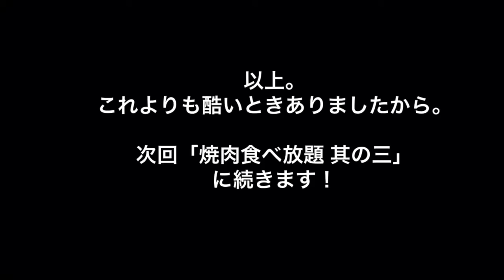【焼肉安安様のYouTuber応援キャンペーン1000円食べ放題②】もう企画会議というかただのお喋り！【和柄を苦しめた迷惑住人の真相に迫る！】Beshari×Wagara 番外編 焼肉会議其の二〜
着物を着たサックス奏者(今回は着物リメイクワンピースですが動画だとわかりにくいです)、和柄Musicianのトーク&音楽番組“Beshari×Wagara”
今回は番外編！スタジオを飛び出しゲストを迎え【焼肉安安様のYouTuber応援キャンペーン1000円食べ放題】に行ってきました！

焼肉を食べながら企画会議も有り！というか今回は肉を食べながら、気が向いたら話すという感じでありました。
動画の5:00過ぎあたりから、ワガラを苦しめたアパートの迷惑住人の真相に迫ります！
騒音にお困りの方は少し参考になるかもしれません。

そして二回目では「焼肉の会」が終わらなかったので、また続きの動画をアップします！

今回ゲストで声だけ登場した万ぬせんせーのワガラのライブでダンスを踊ってらっしゃる動画はこちらです！

和柄Musician各メディアのフォローもよろしくお願いします！